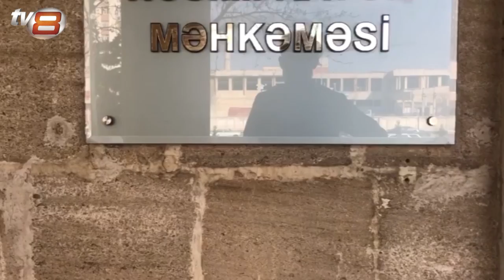YapıKrediBank-la bağlı prezidentə şikayət: bizim hüquqlarımızı pozdular